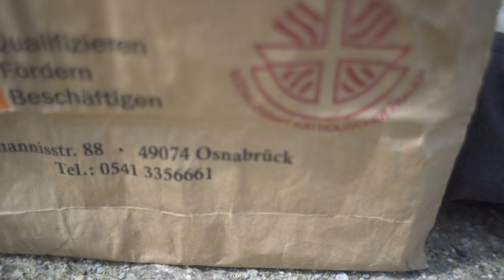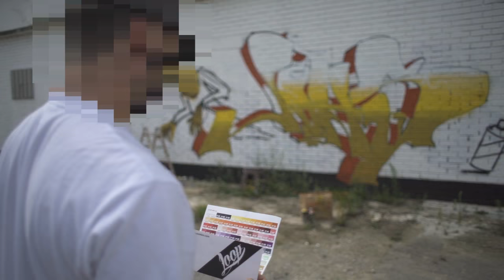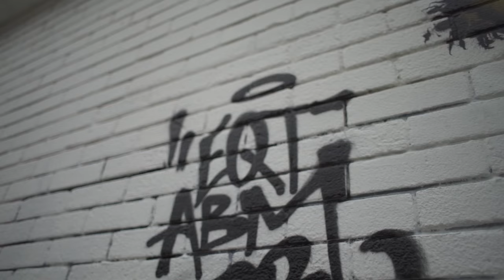Promotion Video for LOOP Colors by the Artist Joys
ABM EQT Crew from Münster, German